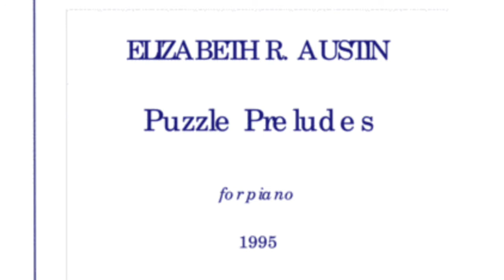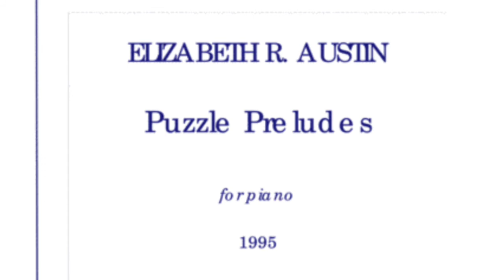Puzzle Preludes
PROGRAM NOTES for PUZZLE PRELUDES (I-VI)
for solo piano (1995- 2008)

Each of these Preludes center around a musical quote from the piano repertoire of the past, cited either directly or “bent” intentionally. As the harmonic design weaves in and out of the quote/ context, the listener is invited to guess the source of each quote.

In creating ‘window panes’, that is the placing of one style or atmosphere adjacent to a contrasting style (or quoted point of reference), an associative web of ‘memories’ comes about. What engages me is to so imbed tonal quotes in a pantonal fabric that what has sounded familiar becomes transformed into something regarded as foreign and invasive. It is as though the body allows the cunning invader, wrapped in recognizable guise, to catch it off balance. The musical ‘remembrance’ exists but is made eccentric through this ‘adjacent pane’ technique. The performer may change the color of these ‘quote-changes’ or ‘remembrances’. My aim is for the contemporary sounding fabric to begin to sound ‘right’ to the listener and for the tonal quote to sound oddly out-of-place.